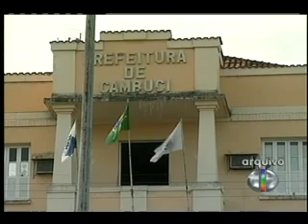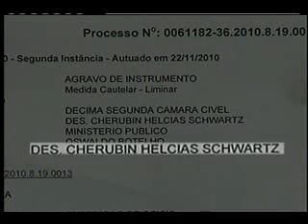Prefeito de Cambuci reassume o cargo